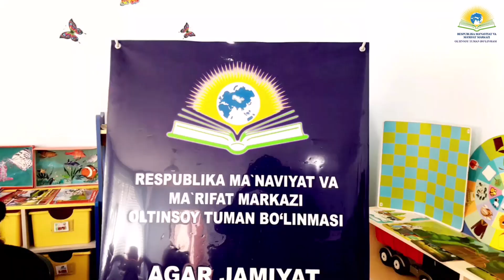BOLA AZIZ, ODOBI UNDAN AZIZ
Mustaqillikning dastlabki yillaridan boshlab mamlakatimizda farzandlarimizni jismonan va ma'nan barkamol etib tarbiyalashga alohida e’tibor qaratilmoqda.

Oltinsoy tumani “Bo‘ston” mahallasida joylashgan 1-sonli Maktabgacha ta’lim tashkilotida Respublika Ma’naviyat va ma’rifat markazi Oltinsoy tuman bo‘linmasi tomonidan “Bola aziz, odobi undan aziz” mavzusida ma’naviy-ma’rifiy tadbir o‘tkazildi.